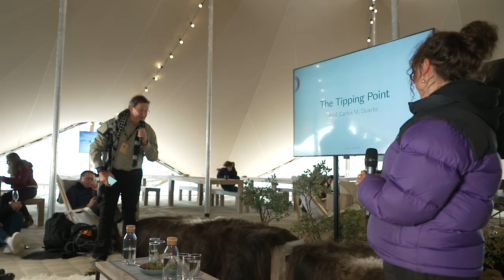The Tipping Point: an Extreme E Workshop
0:00 Opening Remarks: Alejandro Agag & Peter Wadhams
12:16 Driving Stubborn Optimism to win the Race to Zero with Prof. Richard Washington, Christiana Figueres & Lucas di Grassi
39:43 The Tipping Point with Prof. Carlos Duarte & Guests
1:08:00 Closing Remarks: Alejandro Agag

As part of the first-ever international motorsport event to take place in Greenland, Extreme E hosted a series of talks, called The Tipping Point, which were chaired by climate change advocates including members of Extreme E’s Science Committee.

Christiana Figueres, who is widely recognised as responsible for delivering the 2015 Paris Agreement, joined Lucas Di Grassi, Formula E driver and UN Climate Ambassador, for a discussion titled ‘driving stubborn optimism to win the race to zero.’ Local scientists Dr. Josephine Paninnguaq Kristiansen from Greenland’s Ministry for Agriculture, Self-Sufficiency, Energy and Environment, Dr. Thomal Tuul Pedersen, who investigates evidence for climate change impacts in Greenland and Professor Dorte Krause-Jensen from the Arctic Research Centre and BioScience Department at Aarhus University, Denmark also joined virtually to provide their thoughts and solutions for climate change.

As the first sport built out of concern for the climate crisis, the series’ goal is to use electric racing to highlight remote environments under threat of climate change issues, and to encourage us all to take positive action to protect our planet’s future.